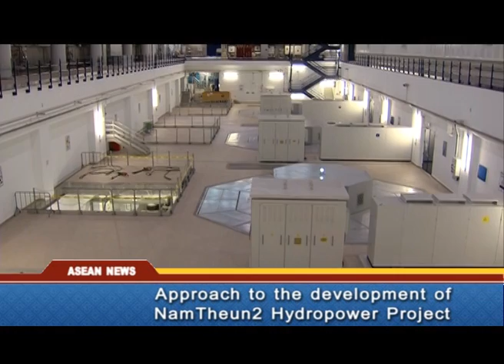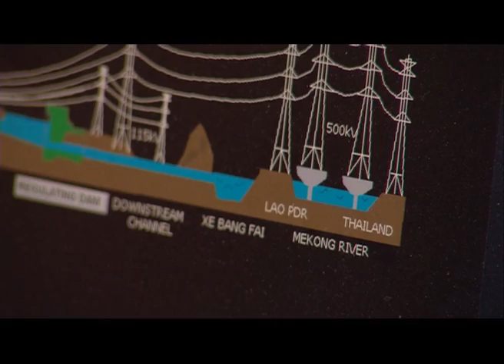Nam Theun 2: The approach to hydropower development at Nam Theun 2 (part 1)